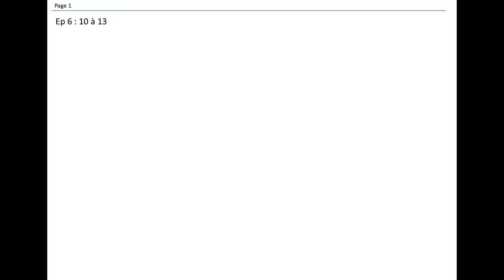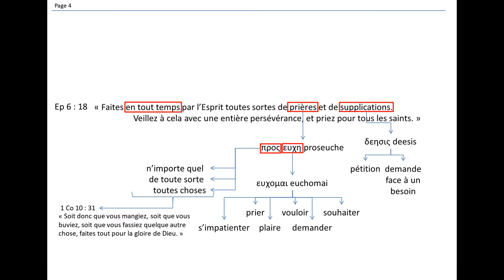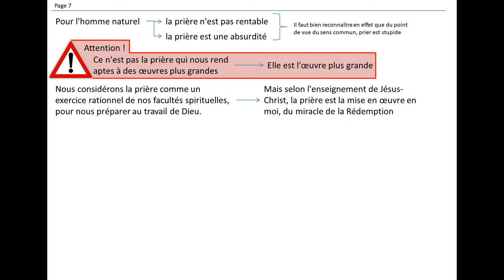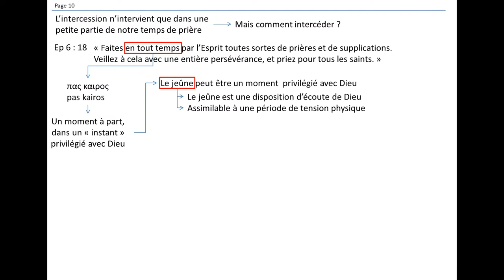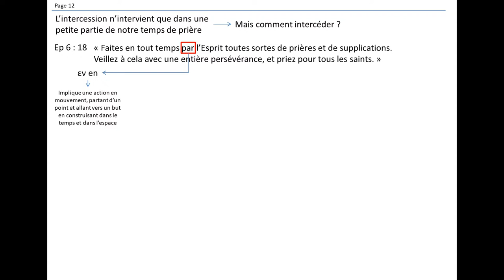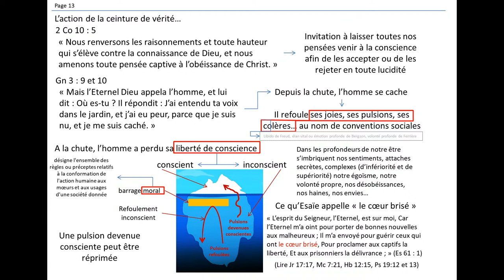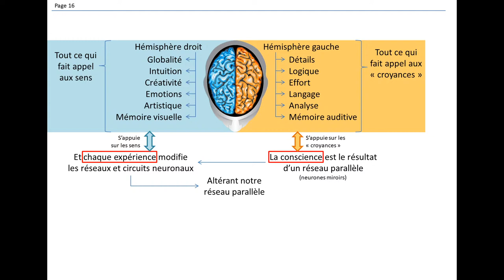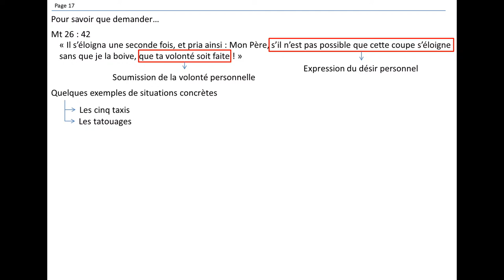Comment et pour quoi prier ?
6ème partie d'un séminaire de 6 études